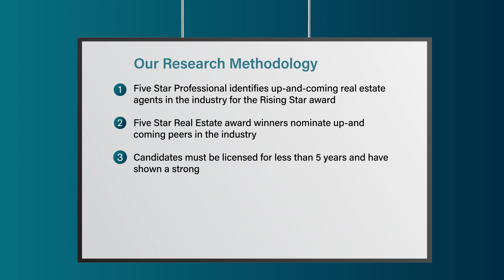2023 Kansas City Five Star Real Estate Agent Brandi Palmer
Brandi Palmer wins the 2023 Five Star Real Estate Agent Award! Five Star Real Estate Agents represent those who are outstanding in their field. Winning agents are selected as a result of a rigorous and objective research process. For any market, each year's field of winners represents no more than 7% of agents within the market.